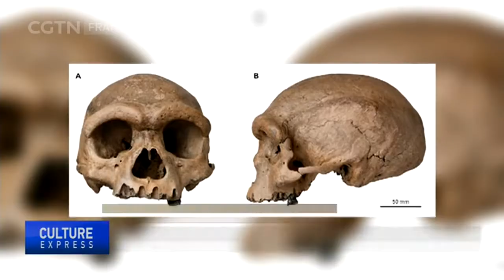Le crâne vieux de 146 000 ans en Chine pointe vers une nouvelle espèce humaine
Les scientifiques chinois disent qu'un grand crâne fossilisé, découvert dans le nord-est de la Chine, appartenait à une nouvelle espèce d'humain ancien.